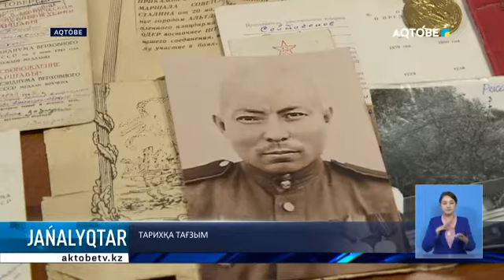Тарихқа тағзым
Ржев шайқасына қатысқан жауынгерлердің ұрпақтары бас қосты. Естеліктерімен бөлісіп, құнды жәдігерлерін музейге табыстады. Әсерлі әңгіме, ғибратты оқиғалар айтылған кездесуді түсірілім тобы көріп қайтты.